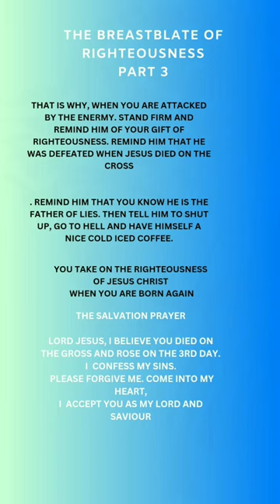The Breastplate of Righteousness Part 3